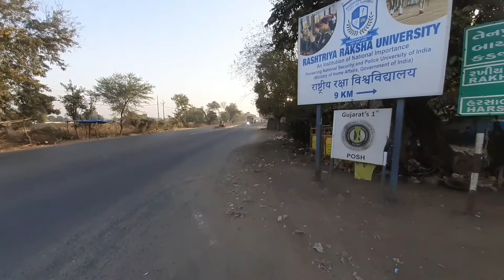Fell while offroading 😢 on zanzari waterfalls | Dms vlogs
fell while offroading on my Himalayan